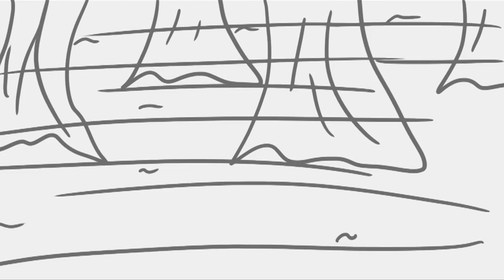Slender Man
Animation for Art 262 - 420 frames at 10 fps. Music done in GarageBand.